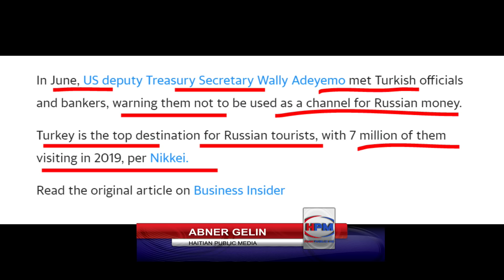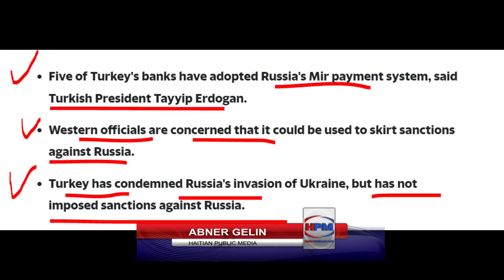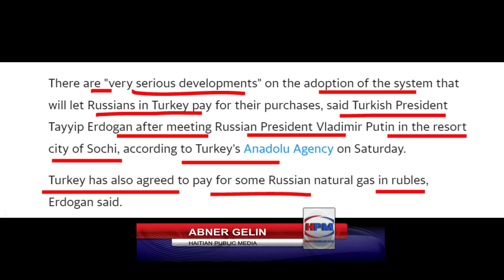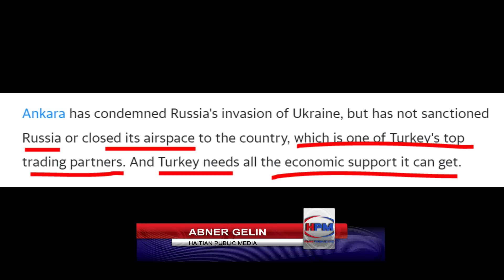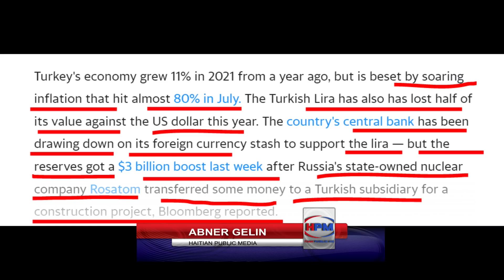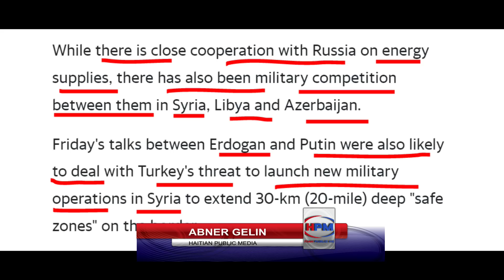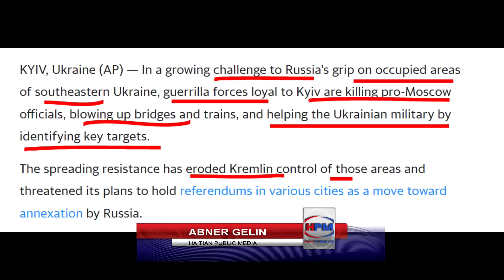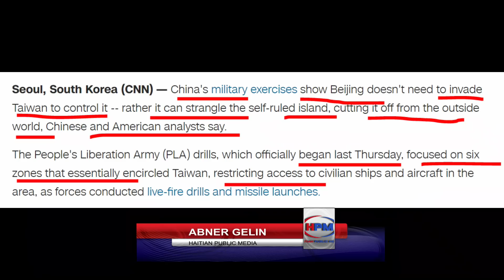PREZIDAN TURKI VLE VIRE DO BAY OTAN - PEP IKREN KOMANSE TOUYE SOLDA RISSI - TET PUTIN CHO - ABNER